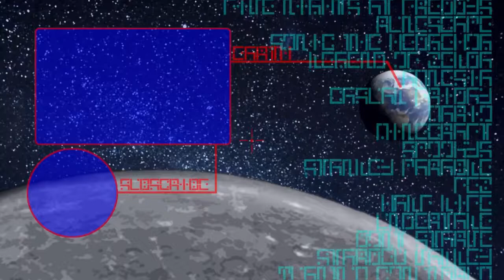THE ICE CAVES - A Story About My Uncle #6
If this game didn't have the Uncle's tether points,
I don't think that I could make it through this
place, its hard to tell where you can grapple.